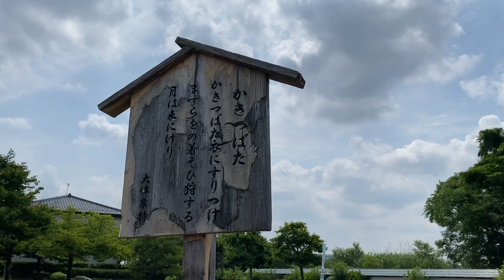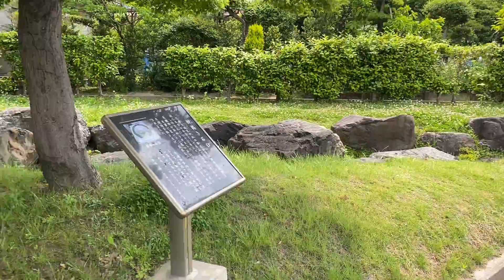【カキツバタ•ハナショウブ】萬葉公園(高松分園)2022年5月下旬